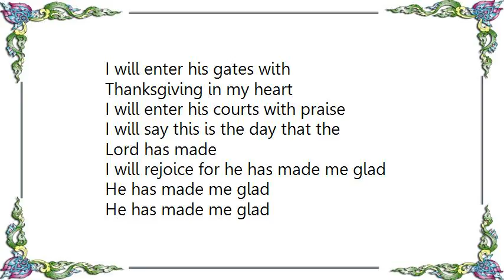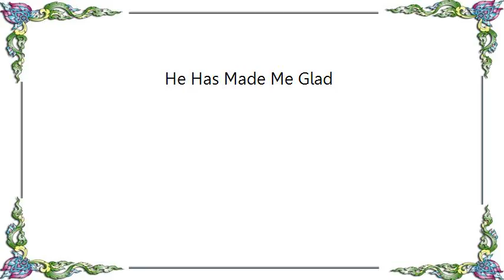Insyderz - He Has Made Me Glad Lyrics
[Lyrics Insyderz - He Has Made Me Glad]
I will enter his gates with
Thanksgiving in my heart
I will enter his courts with praise
I will say this is the day that the
Lord has made
I will rejoice for he has made me glad
He has made me glad
I will rejoice for he has
Made me glad (2x)